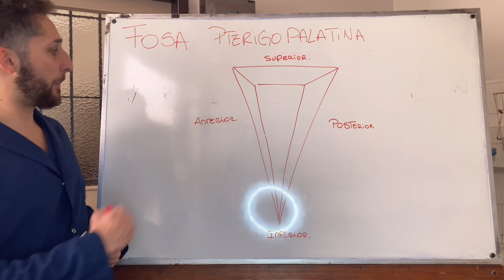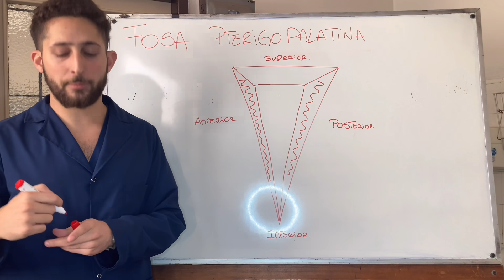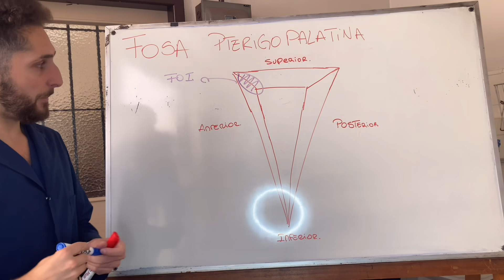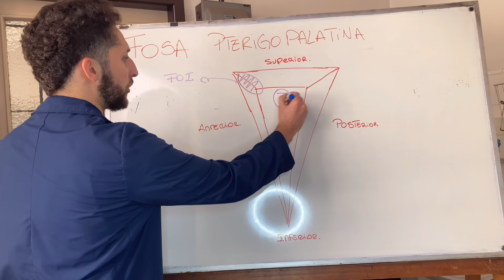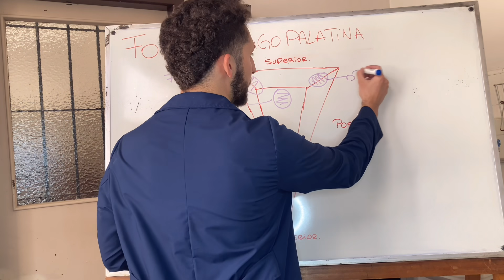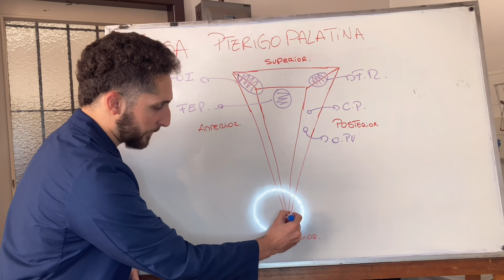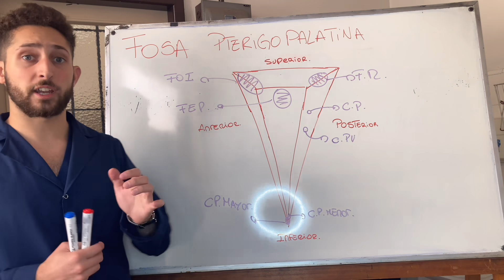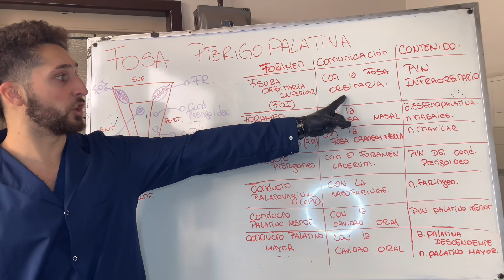Mostración Cadavérica 2022 - Cráneo